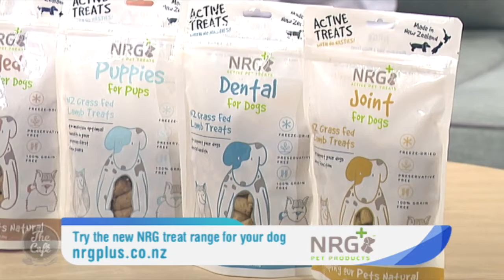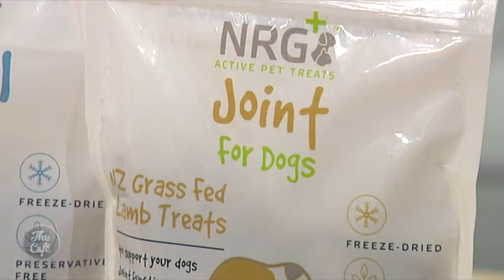Dog Treats To Improve Joint Health